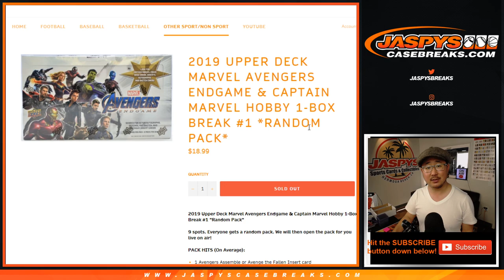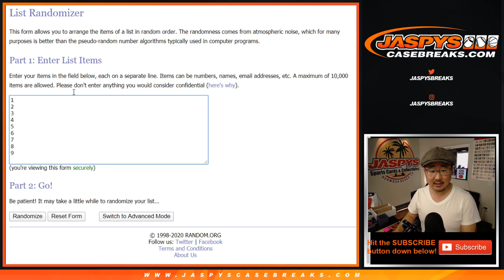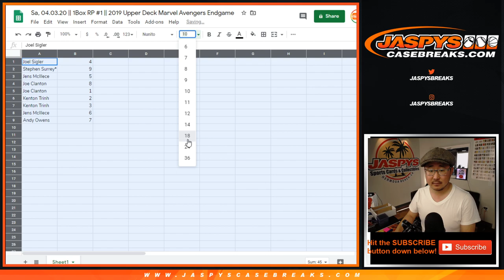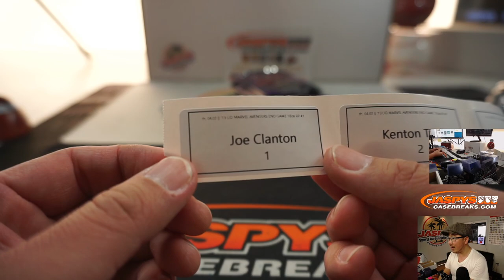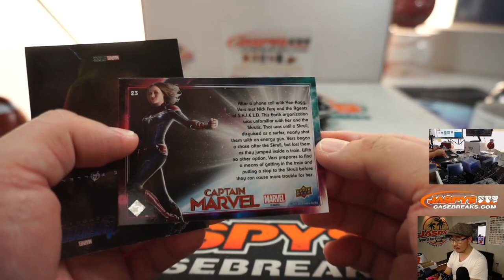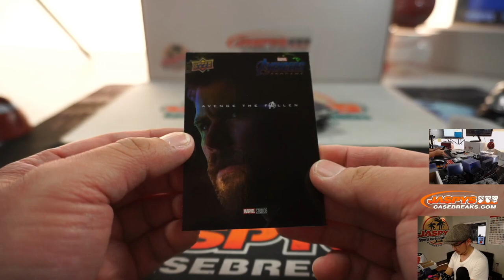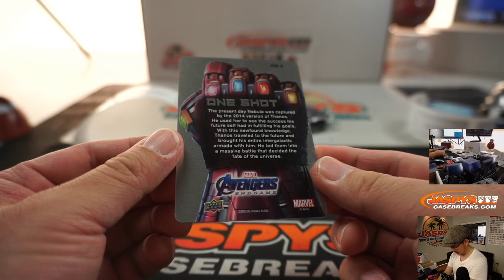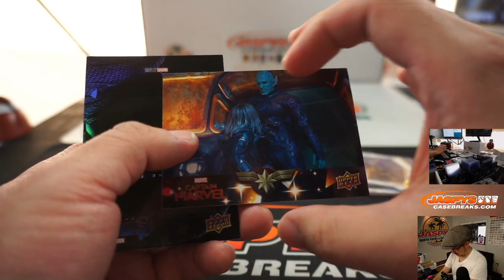Fr, 04.03.20 || 1Box RP #1 || 2019 Upper Deck Marvel Avengers Endgame